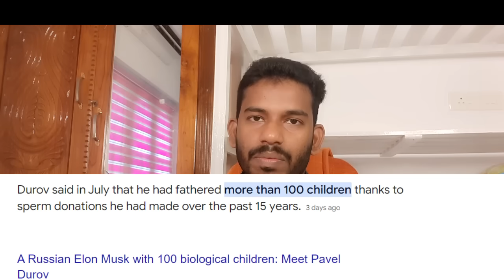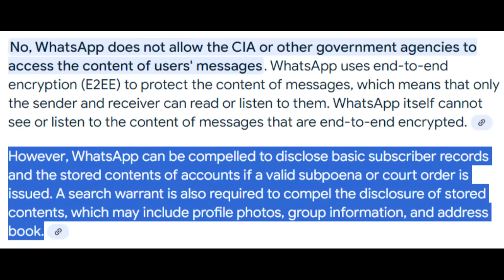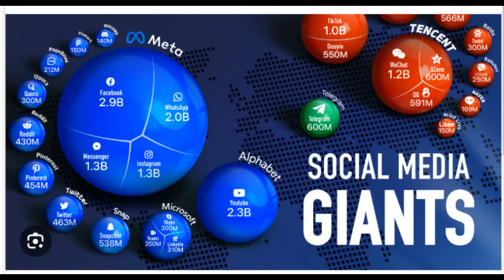ഓർമ്മയാകുമോ ടെലഗ്രാം ? Why Telegram CEO Pavel Durov stands apart from other tech executives